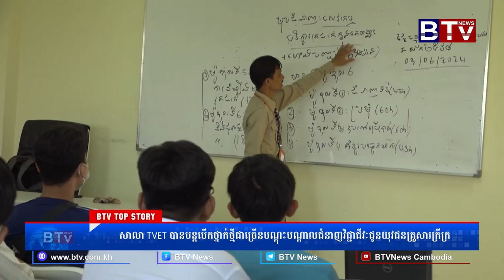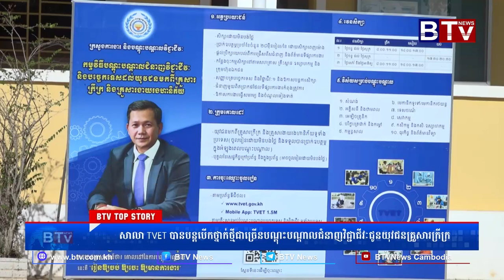សាលា TVET បានបន្តបើកថ្នាក់ថ្មីជាច្រើនបណ្តុះបណ្តាលជំនាញវិជ្ជាជីវៈជូនយុវជនគ្រួសារក្រីក្រ